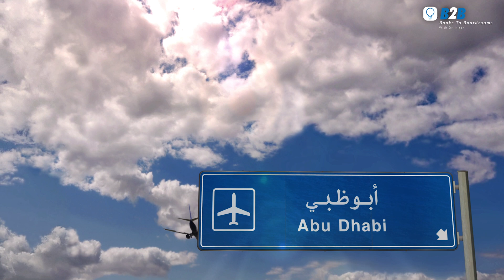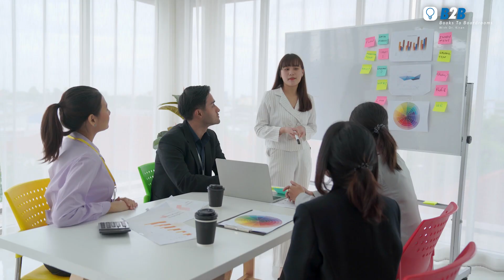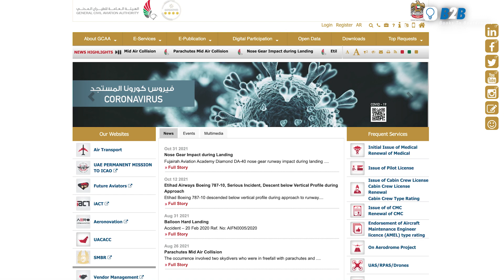Could you be an air traffic controller? In Conversation with Ms. Jouhayna Air Traffic Controller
Could you be an air traffic controller?
I had the privilege to interview Jouhayna AlMheiri, one of the best brains in the Emirates, a passionate lady who is a very proficient and experienced Air Traffic Controller in the UAE. She displays a high degree of professionalism and diligence in her profession and has become a role model to many Emirati females. This goes to show that if given the chance and opportunity, we can get the very best out of our females.

Air traffic control specialists abbreviated ATCS, are personnel responsible for the safe, orderly, and expeditious flow of air traffic in the global air traffic control system. Usually stationed in air traffic control centers and control towers on the ground, they monitor the position, speed, and altitude of aircraft in their assigned airspace visually and by radar, and give directions to the pilots by radio.